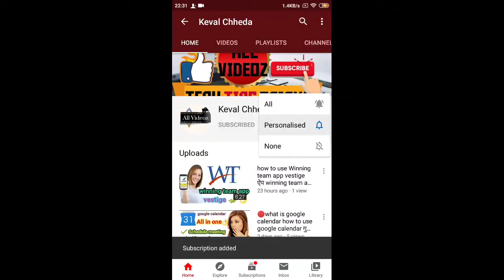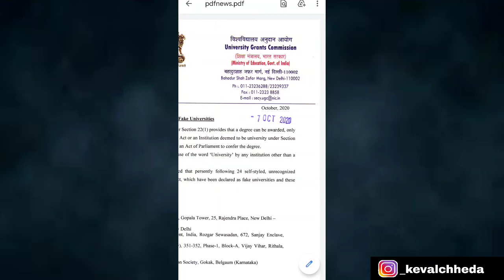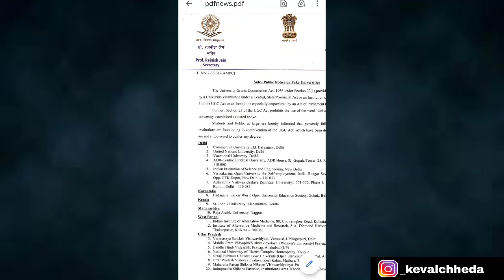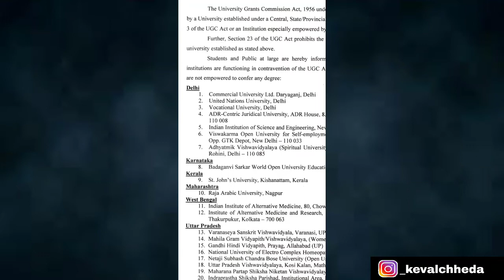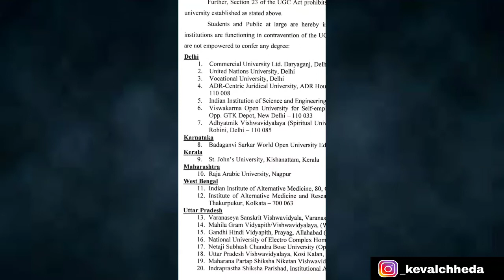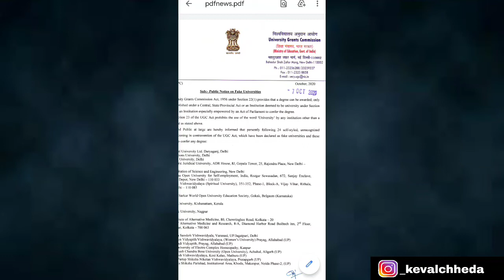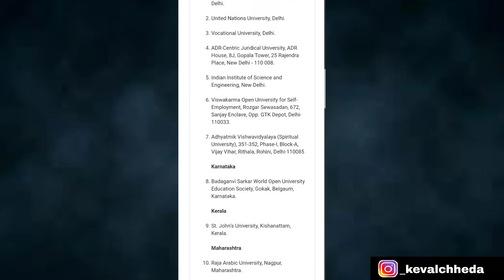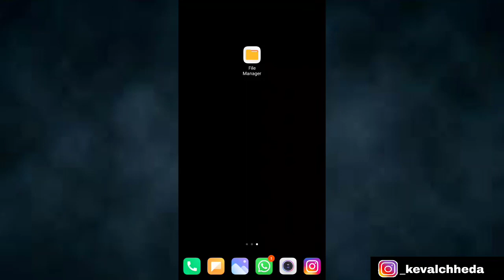which are fake university in india list of fake private university university grants commision list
which are fake university list in india dont take admission in private university fake college ugc

creator

🛑OUR OTHER FEATURED CHANNEL🛑

university grants commission news
university grants commission news today university grants commission in hindi
university grants commission india latest news university grants commission latest news university grants commission india
university grants commission latest updates university grants commission meaning university grants commission ugc
what is university grants commission
fake universities in india
fake universities in arunachal pradesh
university grant commission india
india, degree

best colleges in india
nakli university
amity university
msc, mcom, phd, career, courses, salary
after 12th
science, commerce, btech, mba, bcom, bsc, latest ugc fake university notice
fake University 2020, UGC fake University 2020 UGC fake university
fake university list
fake University List 2020, UGC fake University List 2020
ugc approved university
ugc fake university list
fake university 2020, education_job_helpline Mahipal singh ranawat
fraud university
University grant commision
Farji university list